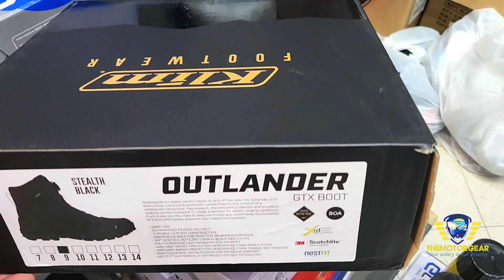May Bagong Order ng Boots! | The MotorGear Vlog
KLIM Outlander gore-tex boots have ordered by one of the Adv rider from Cebu city. Transaction between The MotorGear page and Boss J. Was incredible and super smooth.

For those who are interested with this boots, pls. Dont hesitate to order or PM directly our facebook page The MotorGear